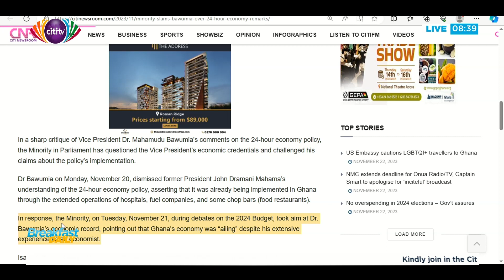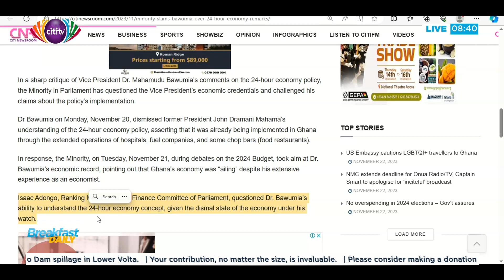The 24-hour economy is in motion - Palgrave Boakye-Danquah